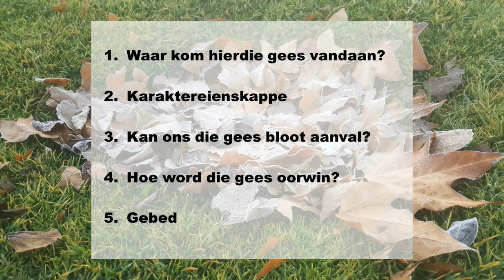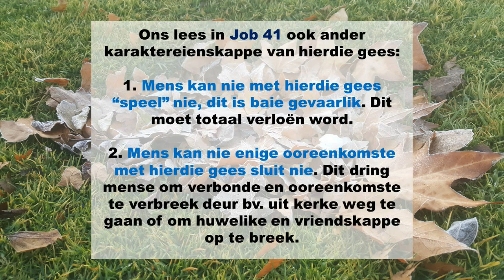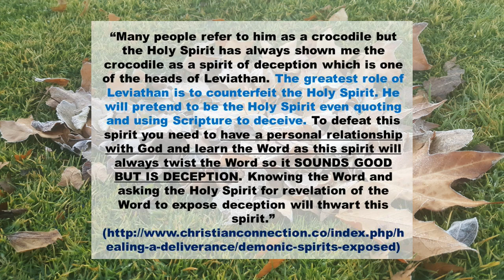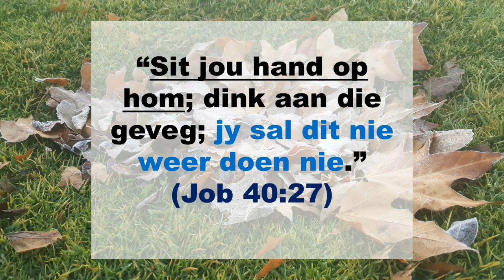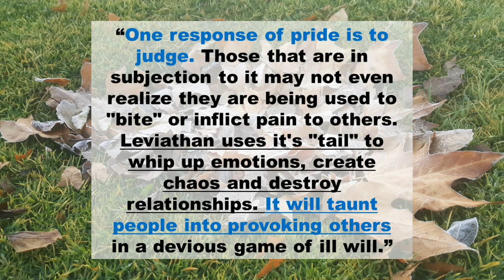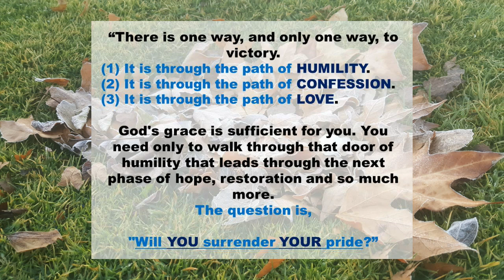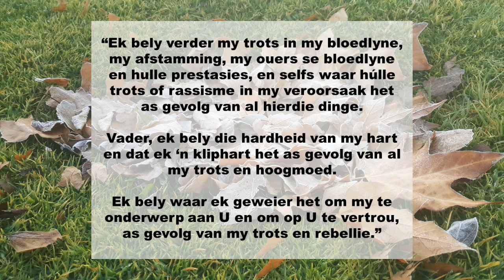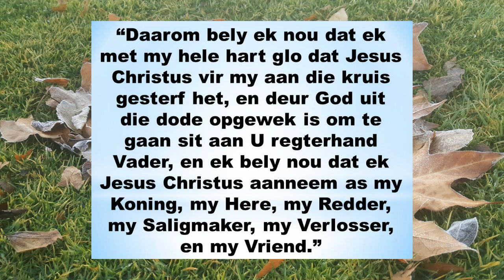Die "LEVIÁTAN" gees. (Eng.YouTube: "The Leviathan spirit".)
Wat leer die Bybel ons oor die werkinge van hierdie gees in ons almal se lewens?